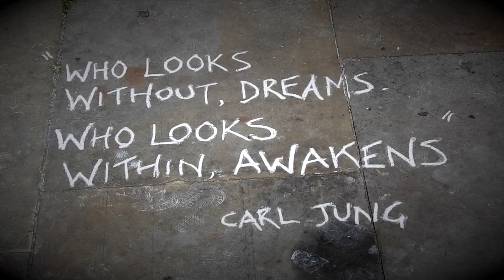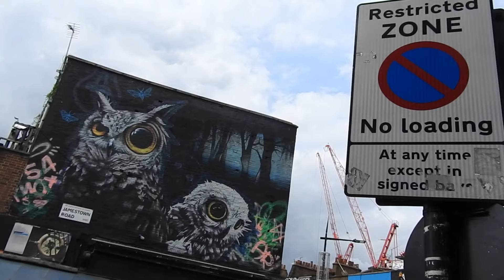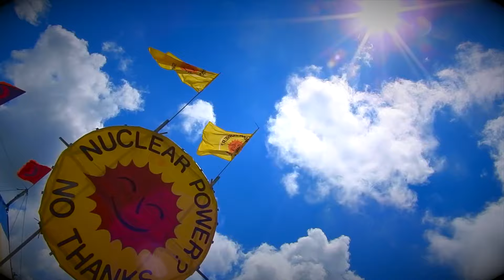Remark (The Remarkable 1) - Being Human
Vocals, Music & Video by Remark @Remarkable1ness
Production by Enn Leonard @IronSkinMusic
Cuts by DJ Tones
An independent Artists Release
Show & Prove Records / S&PR005
More music videos & info @